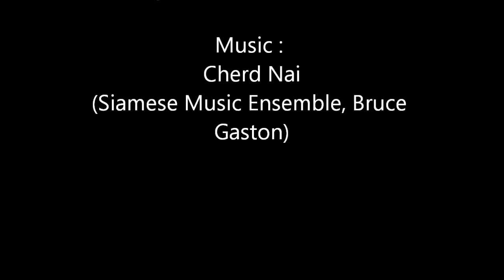Highlights of Ayutthaya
These likely are the 'must see' temples in the historic city of Ayutthaya. Short impressions of : Wat Phra Sisanphet, Wat Yai Chai Mongkol, Wat Mahathat, Wat Ratchaburana, Wat Na Phra Men, Wat Chai Wattanaram, Wat Phanan Choeng.